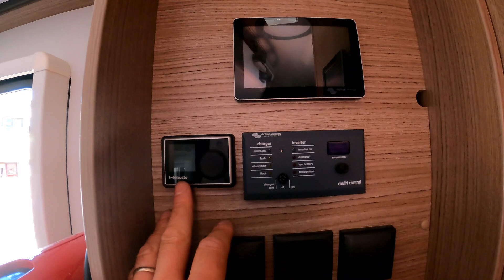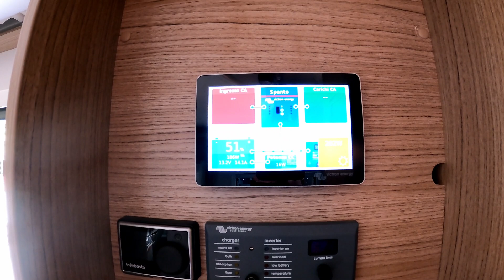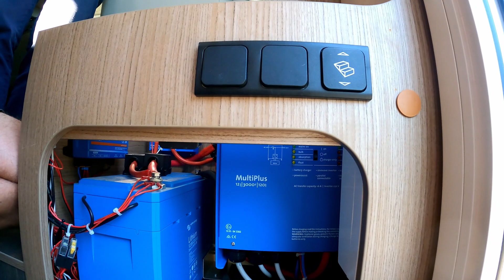Indipendenza totale con litio. Van Tour di un Super Carado Full Optional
Ciao Ragazzi, prima di tutto mi scusa per il video, ho appena cambiato PC e programma di editing video, per ridurre i tempi di lavoro, quindi non sono ancora esperto, non che prima lo fossi stato !
In questo video vi presento un camper dove presso la mia officina sono state apportate tante modifiche per cucire su misura tutto il veicolo in base alle necessità del cliente.
Guardatelo fino alla fine, perché potreste trovare tanti spunti utili.
Buona visone...